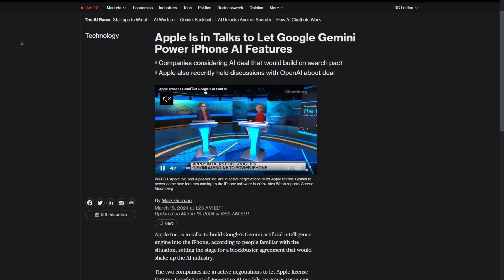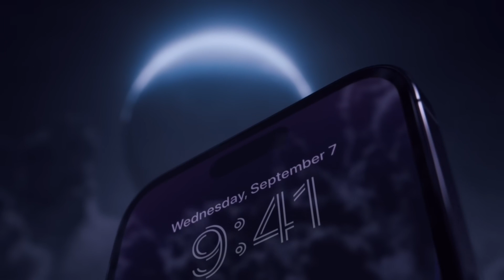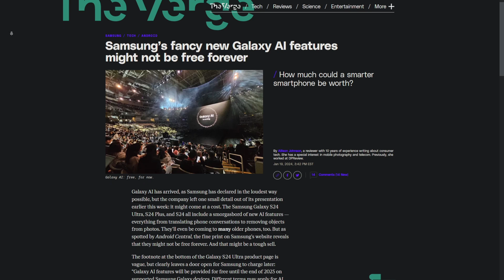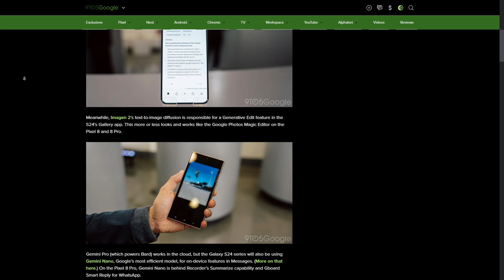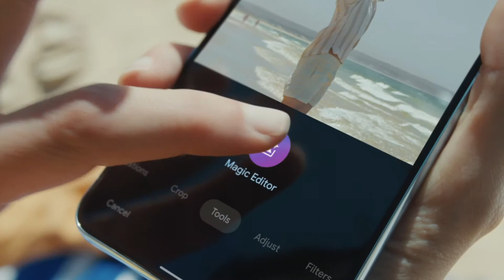Apple iPhone seems set to receive AI features via Google Gemini LLM